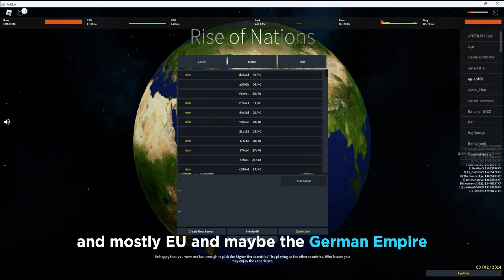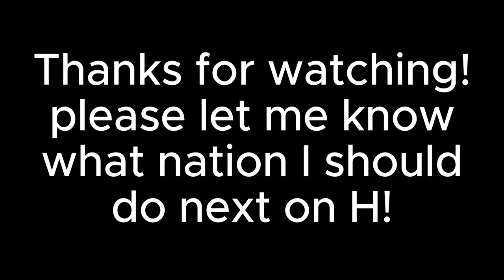DESTROYING EUROPE AS GERMANY A - Z| ROBLOX RISE OF NATIONS TUTORIAL.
Sorry guys for bad mic